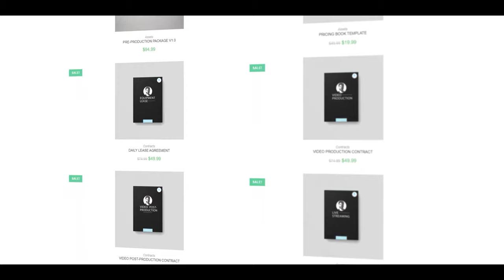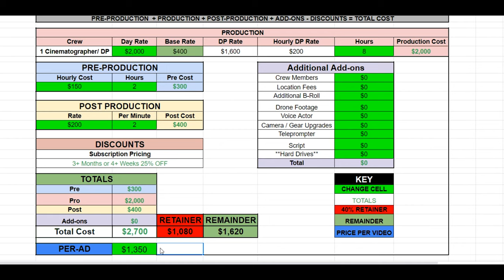How to Price Your Video Production Work? Guide + Free Video Pricing Calculator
As a filmmaker you are going to get asked a ton, How much is a Video? What are your rates? How Much do you Charge? What do you charge to edit? and it goes on..

Today I am going to tell you exactly how I Price My Video Production Work hourly so that it is super easy to send proposals and invoices to future clients and you will always know your dase price to tell people asking for a quick answer. This is my video production pricing formula and method how ever it is scalable for any size budget or production.

Formula:
Base Price + Hourly Production Rate + Pre-Production + Post Production + Add-ons - Discounts = Total Production Cost

Margin - Minimum 20% of your total day rate. (if not more)
Base - 20% of your Day Rate
Retainer - 40% of your total production cost

If you are hiring DPs I would suggest  charging double  their rate to allow for added expenses and to pay them extra for good work. (50% margin on all crewmembers)

All the good stuff is on this page 👇
Jamesdbuzzard.com/links

MOST ASKED ABOUT GEAR
□ SONY FX3
□ My YouTube Camera
□ Sony a7c
□ THE “B-Cam” / Photography Camera
□ The BEST Waterproof Gear Case ever made IMO
□ Sony 35mm F1.4
□ Sony 50mm F1.8
□ Helios 44-4 58mm F2.0
□ Spare Batteries
□ My Main LED Lights
□ GREAT Tripod
□ GIMBAL of choice
□ On Camera Mic
□ Audio Recorder
□ SUPERDUPER FAST External Drive
□ MY DRONE
□ FPV DRONE